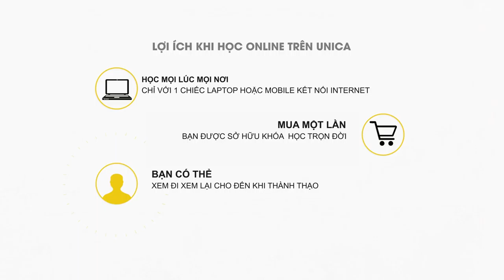Tiết lộ bí kíp thành thạo tiếng anh chỉ sau 3 tháng nỗ lực!!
Những bạn chưa biết bắt đầu học từ đâu, chưa tìm được phương pháp học giao tiếp hiệu quả, mong muốn có giáo viên nước ngoài giảng dạy thật sự chất lượng hoặc đã chán ngấy với việc học nhưng không thể áp dụng thực tế, mong muốn cải thiện khả năng giao tiếp nhanh và biết cách hỏi đáp trong các tình huống thực tế thường ngày.

Khóa học gồm 30 chủ đề giao tiếp thực tế với trên dưới 1000 từ vựng cần và đủ. Không chỉ vậy bạn còn có thể học 100 mẫu câu hỏi đáp thông dụng hàng ngày

Đăng ký khóa học tại đây để được hưởng ưu đãi giảm ngay 40%